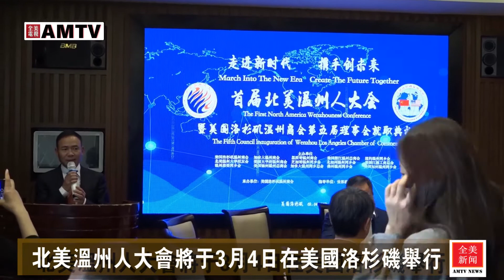北美溫州人大會將於3月4日在美國洛杉磯舉行【全美電視臺】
首届北美温州人大会暨美国洛杉矶温州商会第五届理事会就职典礼将于3月4日在美国洛杉矶举行。2月21日，大会组委会在圣盖博半岛酒店举行新闻发布会。’美国华人社团大联盟主席林淦花、美国洛杉矶温州商会前会长林选栋、现任会长刘林春、监事长王增乐，荣誉会长王兴刚、秘书长潘峰等出席，并就了3月4日首届北美温州人大会的相关事宜接受了媒体的联合采访。